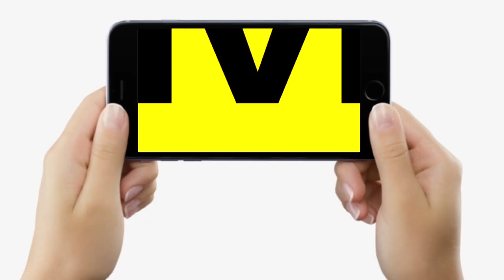Opposition Meeting के लिए बड़े-बड़े नेताओं का होने लगा जुटान, CM Nitish को बड़ी जिम्मेदारी मिलेगी ?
Opposition Meeting के लिए बड़े-बड़े नेताओं का होने लगा जुटान, CM Nitish को बड़ी जिम्मेदारी मिलेगी ? | Bihar News | LiveCities